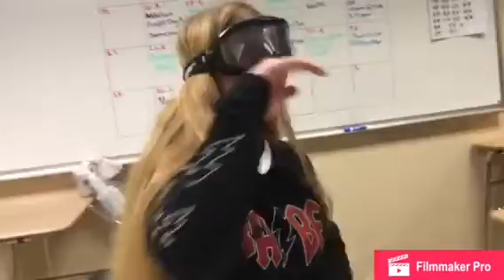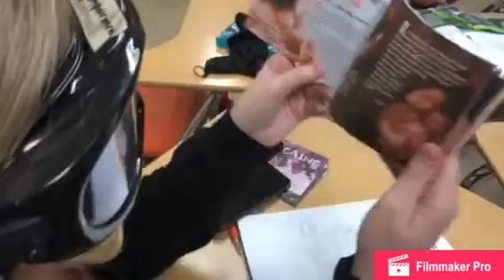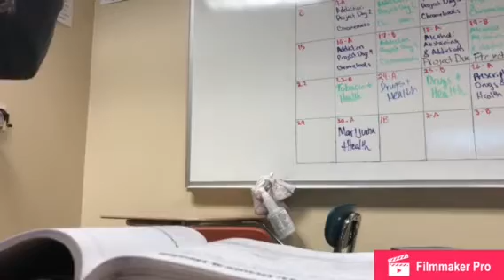Just a little fun video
Hope you enjoy just a fun video from health class